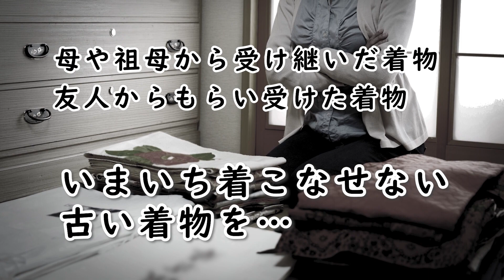40年前の可愛い小紋を現代風にコーデしてみた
どうやって着たらいいかわからない昔のデザインの着物をN180の３人がレスキュー！現代の帯や小物を合わせることで「たんすの肥やし」から脱却させます。今回は初めてゲスト視聴者様をお呼びして撮影しました。

京都・西陣織の製造元３社で活動している、N180(エヌ・ワンエイティー)のYouTubeチャンネルです。

動画では値段などの詳細は入れていないことが多いです。

「N180はどんな活動をしているの？」
一般の方から事業者様まで…ぜひホームページで詳細をご確認下さい。「京都」「呉服メーカー」「西陣織」というと、一見さんお断り的な閉鎖的な感じがするかもしれませんが、そんなことはありません。

普段はこのような活動をしています。
◆伝統だけにとらわれない、尖った企画での着物の展示会
◆自社で織った西陣織の生地を着物としてだけではなくテキスタイルとして販売
◆アニメやマンガ、映像メディアとのコラボレーション…登場人物の着物の提案

…このチャンネルでは、着物の知識を絡めながらそういった活動の内容をご紹介させていただいています。
〈SNS情報〉
◆N180ホームページはこちら

N180(エヌ・ワンエイティー)は、以下の３社で運営しています。

動画の感想、やってほしい企画など、お気軽にコメント下さい。YouTubeを通じて多くの方とつながりを持てることを楽しみにしています。

【動画制作】
このチャンネルは視聴覚室KYOTOが撮影、編集、アップロードを行っています。京都市内でこのようなチャンネル運営のお手伝いをご希望の方は、是非視聴覚室KYOTOのホームページをご覧下さい。